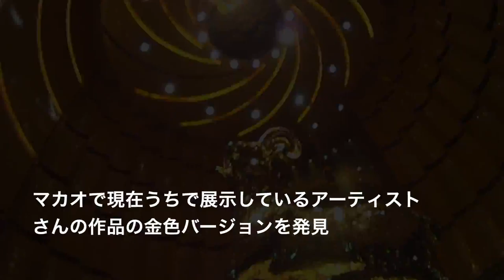日本より宇宙の先輩山崎大地さん到着！マカオへ エベレストに行ってきます！281/1000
日本より宇宙の先輩山崎大地さん到着！マカオへ

2017年4月1日より6月15日までエベレストに行ってきます！ただのメガネ屋、山の経験もまったくない３児のパパが家庭や、色々なものを壊さずエレベレスト登頂まで、毎日の山に関係なく、何の変哲もないことまで、裏も表もひたすら毎日UPします。登頂するまで、毎日、毎日UPします。登山自体も勿論ですが、家庭と仕事と登山の同時進行が、いかにしてエベレストの麓に立てる状況を作れるかが一番難しいと思う今日この頃。なおメガネ屋なので、ブログの最中には毎日無駄にメガネの紹介もしていきます。

◾️今後の予定

2015年7月ロシアの7サミット エルブルース 5.642m。

2015年末。7サミット アルゼンチンのアコンカグア 6.962ｍ。

2016年6月ペルー ワスカラン 6.768m。

2016年9月ネパール マナスル8.156m 。

2017年4月1日より6月15日アイランドピークを通って、エベレスト8.848m。